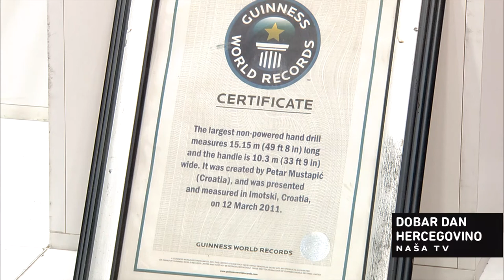Dobar dan, Hercegovino - Najveće svrdlo na svijetu; Petar Mustapić i Roko Mustapić